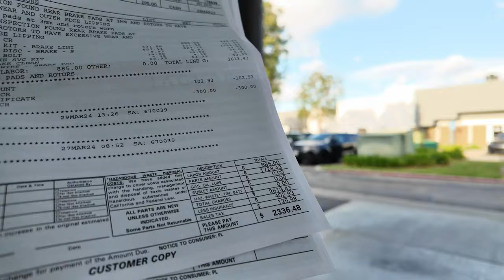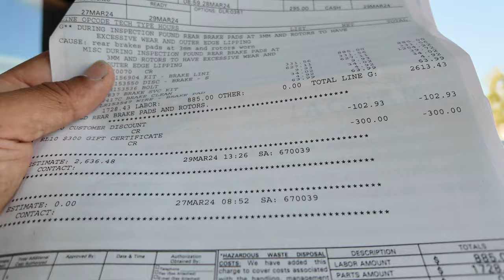Why Does Range Rover Brake Replacement Cost $2336? A Detailed Breakdown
n this daily vlog, we break down the $2336 cost of Range Rover brake replacement. Watch as we delve into the details and expenses of this necessary maintenance for luxury vehicles. Stay informed and learn how to save money on your next brake replacement.